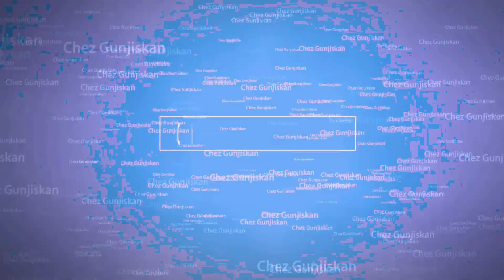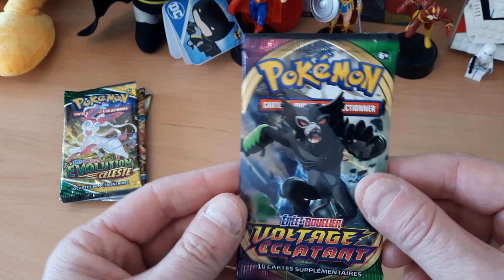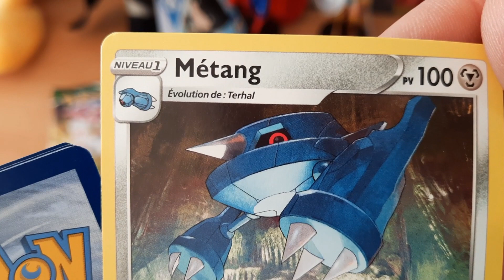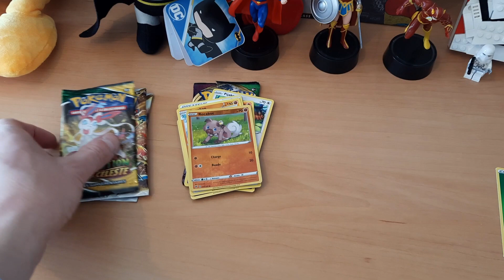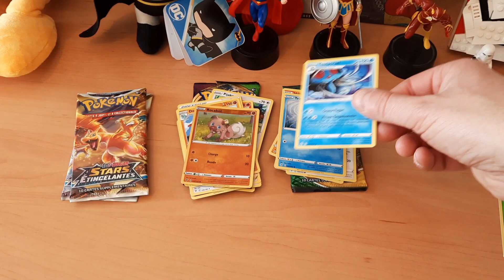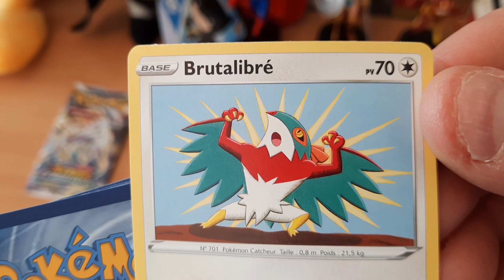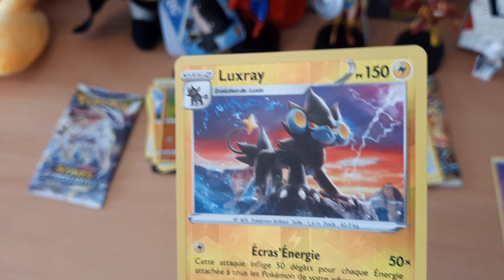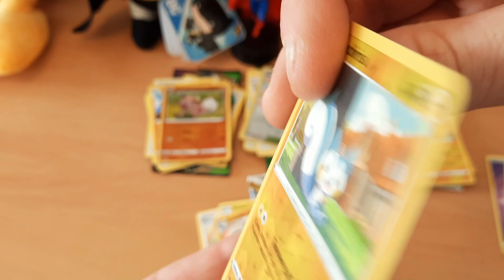Unboxing coffret Fulgudog V - pokemon - Ouverture de 4 nouveaux boosters pokemon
Je continue mes Unboxing de coffret, box, ... Pokémon.
Dans cette vidéo, il y aura encore des unboxing de booster ^^

Il faut dire que je tombe souvent sur de belles cartes et j'ai toujours plus envie d'en avoir.

Pour le moment, ça va, c'est une drogue assez douce, mais qui à quand même son prix ^^

✅ Découverte et unboxing du coffret Fulgudog V
✅ On ouvre les boosters
✅ Ma petite conclusion

Bon visionnage ^^

Sommaire :
Intro : 00:00
Découverte et unboxing : 00:21
ouverture booster : 03:36
Ma conclusion : 13:58